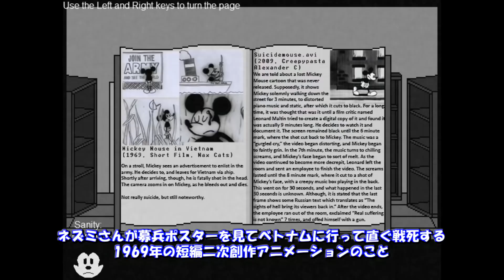【ゆっくり実況】悪夢の国のネズミーランド【SUlClDE MOUSE Relapse】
動画内で「世界一炎上しないネズミ」と呼んだけど、よく考えたら初期はやんちゃすぎて教育に悪いと批判されるようになった話を聞いたことあるので、むしろ「世界で最初に炎上したネズミ」のような気がします。